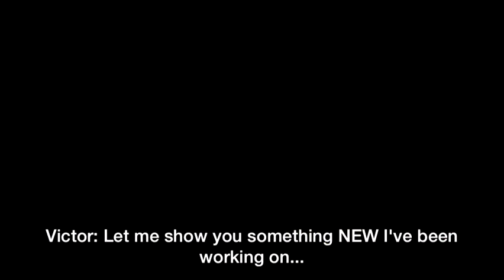Til Morning's Light: Victor Boss Battle Walkthrough Part 4 iPhone 5 (Amazon & Wayforward)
This is the fourth part of my video walkthrough for the iOS and Android point-and-click adventure game by Amazon Game Studios and WayForward. This section takes you through the boss battle with Victor. Your game should be 26% complete after this video.